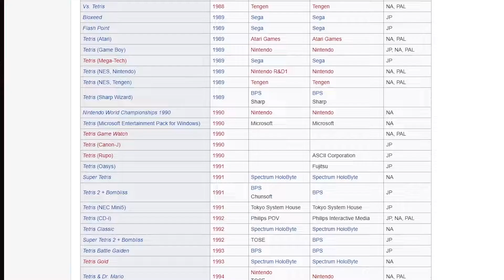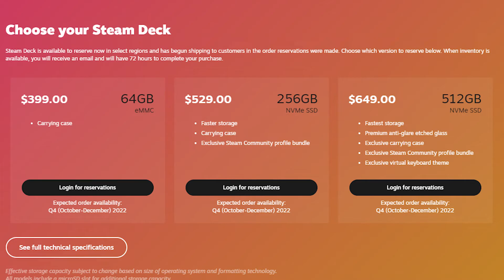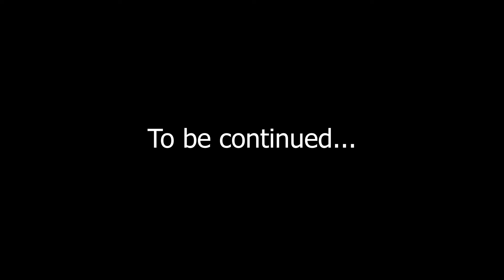(OLD) Handheld Game Consoles are INSANE!!!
These handhelds are something else

I hope you enjoyed this painful experience :)

insane